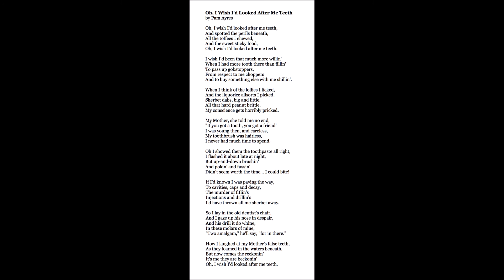World Book Day Poems - Read by Mrs Price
'Oh I Wish I'd Looked After My Teeth' by Pam Ayres